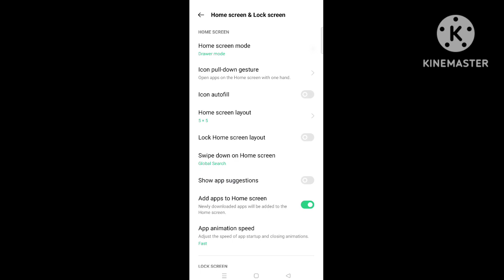HOW TO SET LIVE WALLPAPER IN OUR OPPO MOBILE#livewallpaper